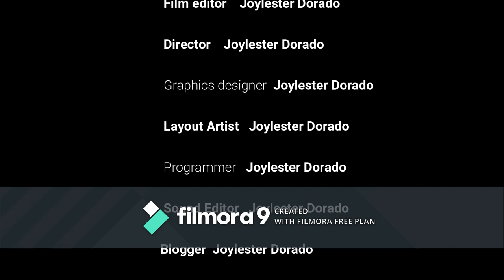How to make money on coconut actual selling of coconut milk..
How to make money on coconut milk ... comment on me and I will teach you